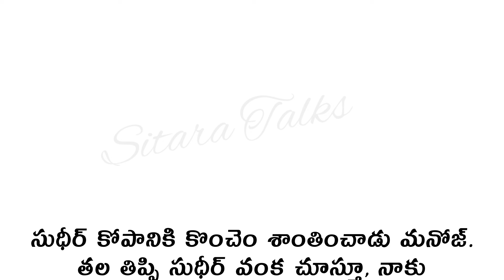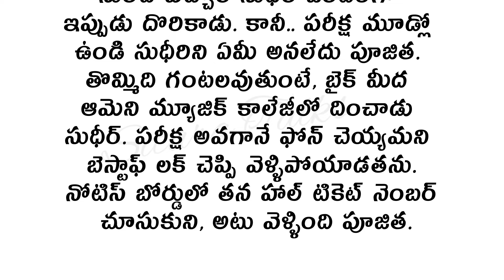9కొత్తగాపెళ్లిచేసుకుంటున్నఓమొగవాడి కథ ఆత్రంపెళ్ళికొడుకు|Heart Touching Stories Telugu Audio Stories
9కొత్తగాపెళ్లిచేసుకుంటున్నఓమొగవాడి కథ ఆత్రంపెళ్ళికొడుకు|Heart Touching Stories Telugu Audio Stories